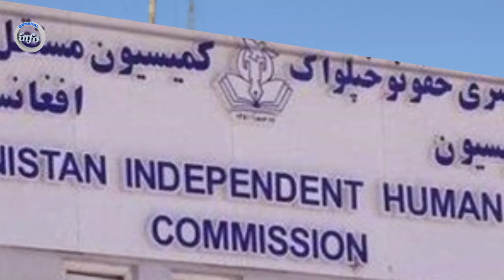با شنیدن اش اوج خوشی و لذت به آسمان میپرید